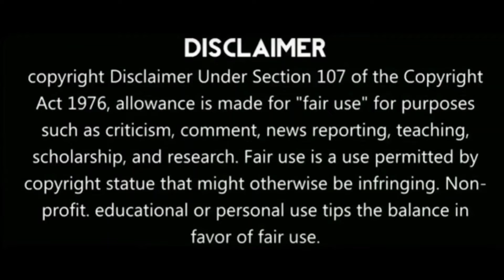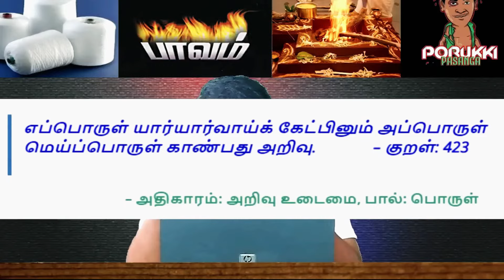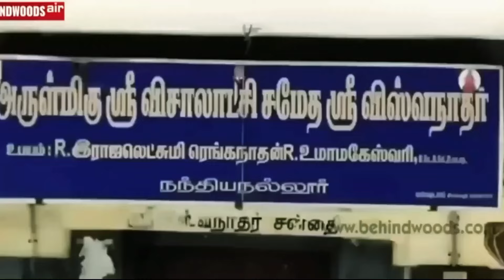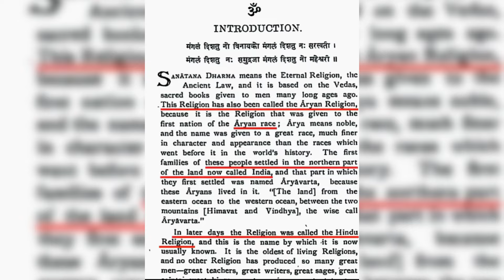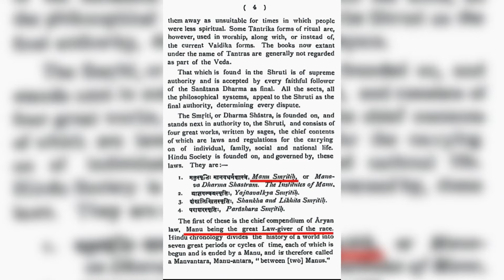இதுதான் காரணம் மகாவிஷ்ணு பேசியதற்கு|நாங்கள் இருக்கிறோம் |செய்யும் குறும்புகள் யாகத்தால் பொடியாகும்